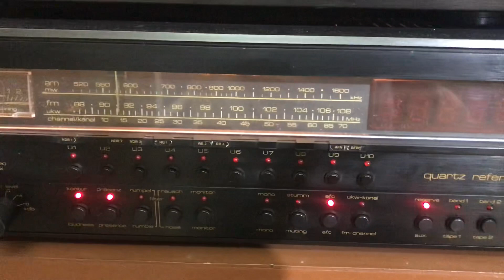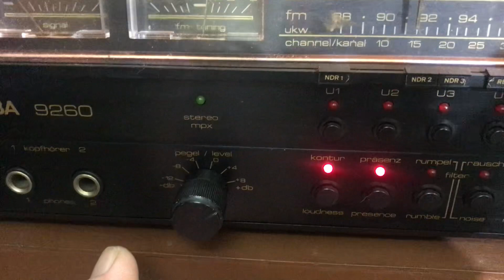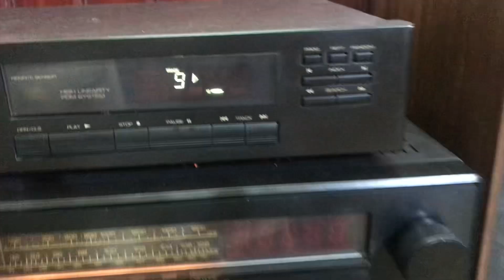Loa : CELESTION-DITTON 25-Amly SAPA 9260 -CD ROTEL 965BX AE LH:0845992992👍👌